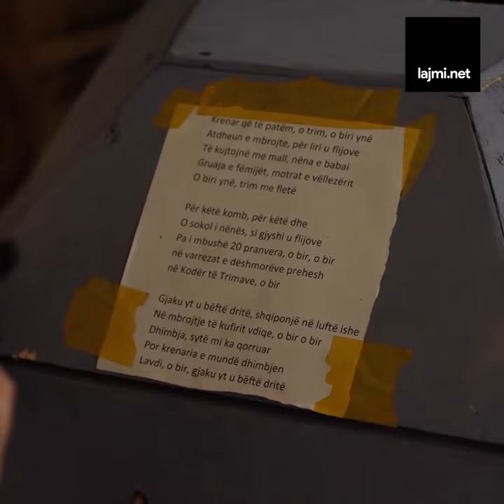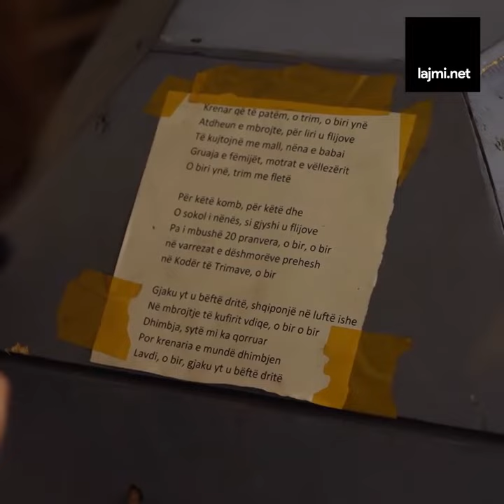“A është arki:vol qiky” - Ndodhet në qendër të Prishtinës, por nuk i ra në sy askujt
“A është ark:ivol qiky” - Ndodhet në qendër të Prishtinës, por nuk i ra në sy askujt